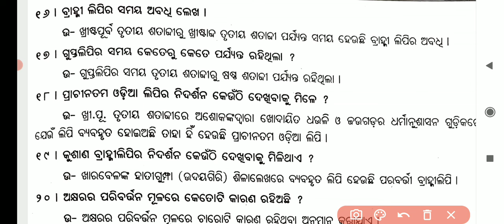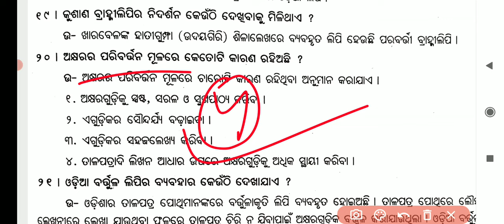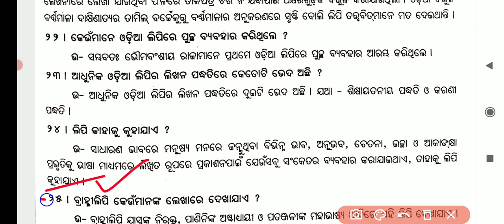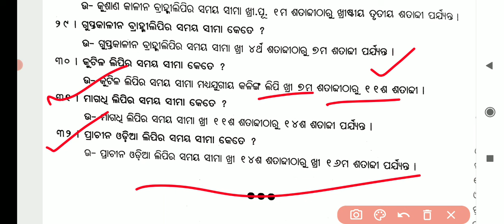+3 3rd semester odia honours selected short questions || core 5 || unit 2 || part 2